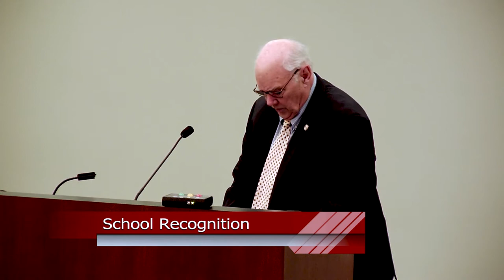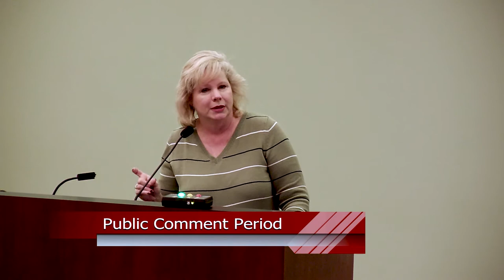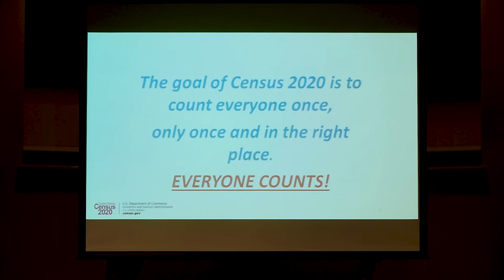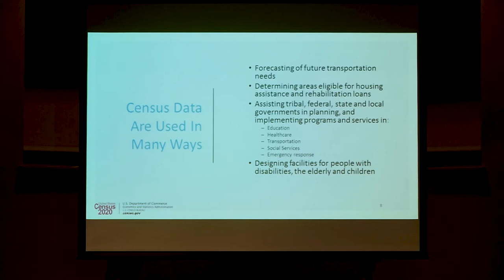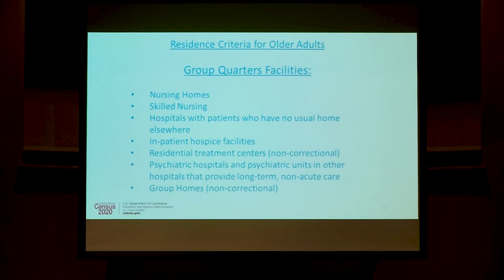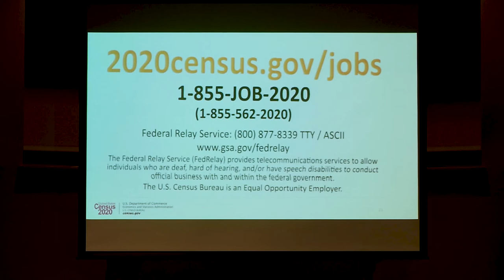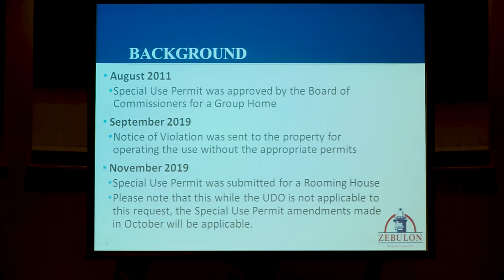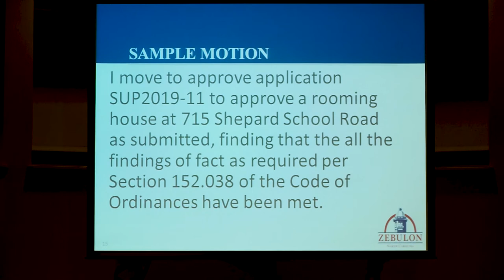Zebulon Board Meeting - February 3, 2020